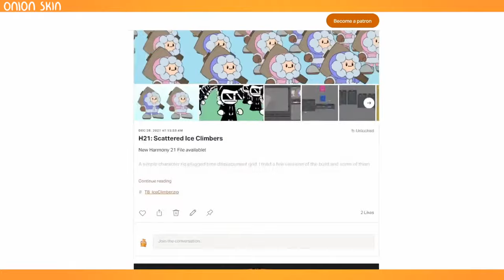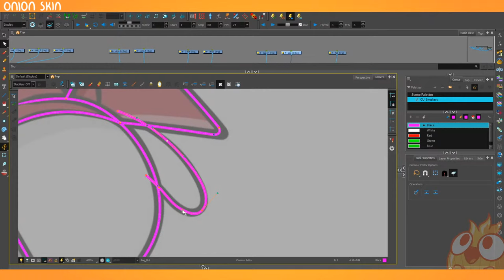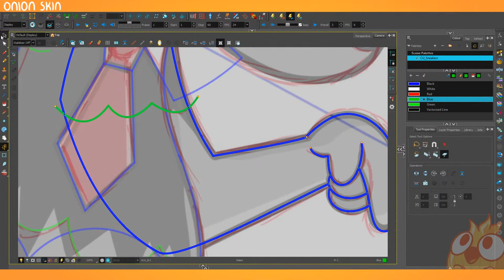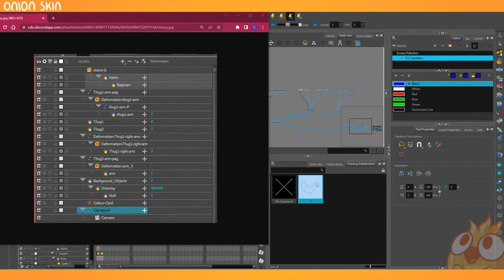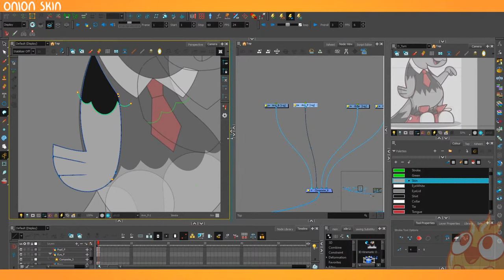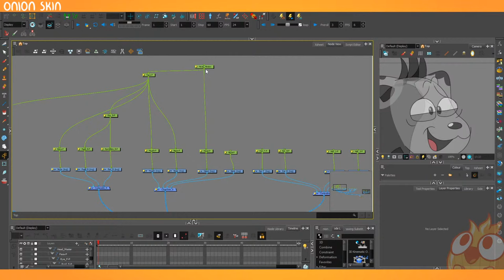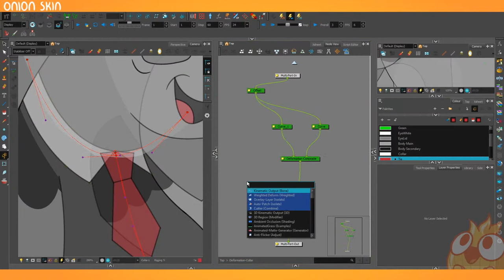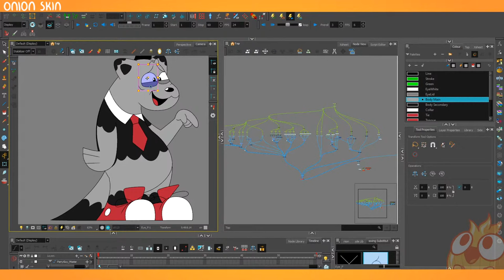Building a Rig in Toon Boom Harmony for a Pilot - Live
Join the Onion Skin Discord community!